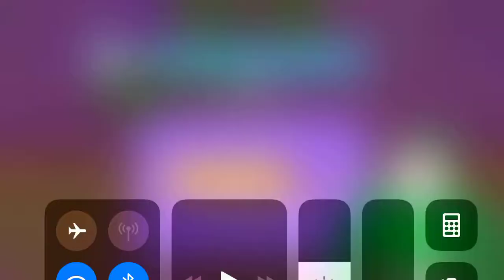Golfmasters Level 45